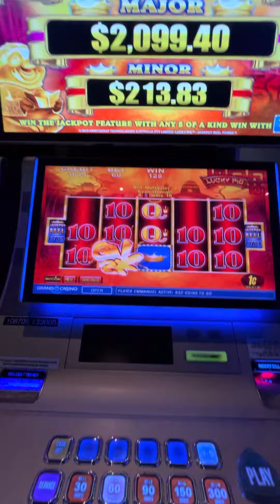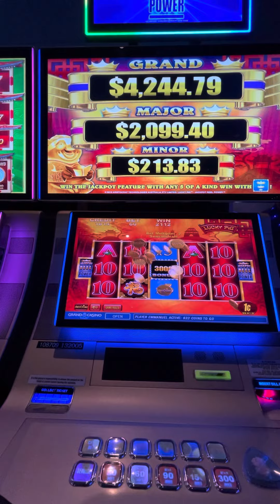New years night 2022 casino slot adventure 7